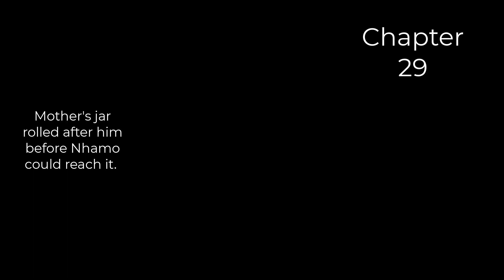A Girl Named Disaster ch 29 by Nancy Farmer read by David Gould